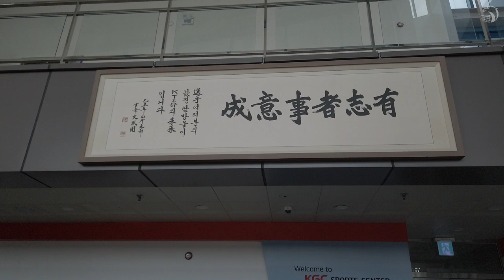Vlog&Play: Siatkówka i... formalności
Sobota przeznaczona była na intensywne i wielogodzinne treningi, ale także formalności, których nie brakuje przed wylotem na Filipiny.